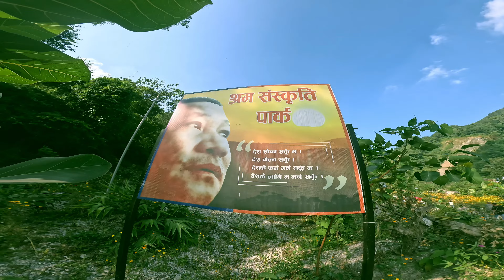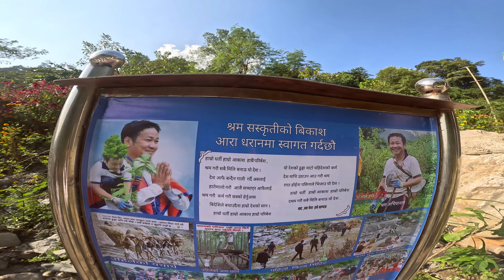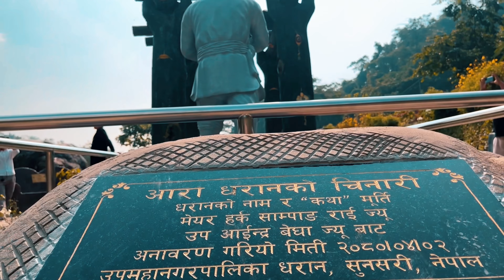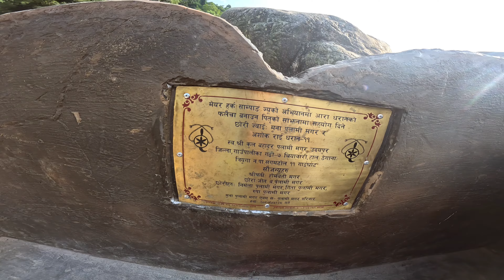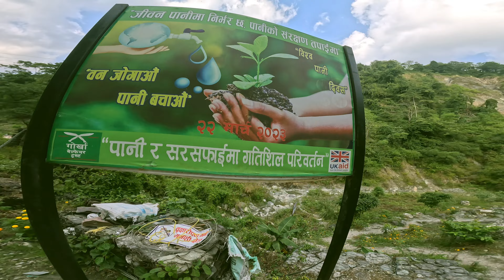|| धरान आरा भ्रमण || श्रम पार्क || रमणीय ठाँउ || धरान ||हर्क सामपाङ्ग पार्क ||